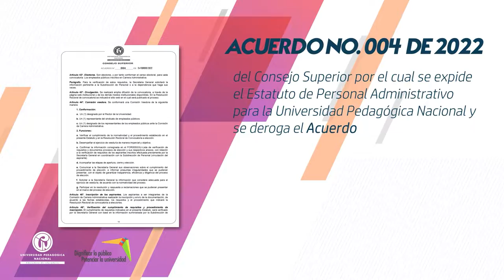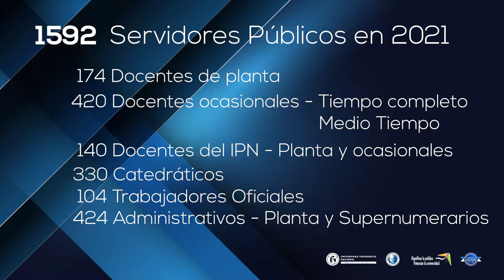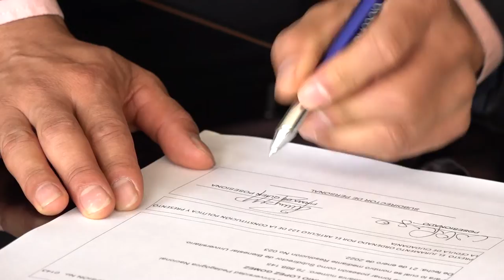Rendición de cuentas Talento Humano